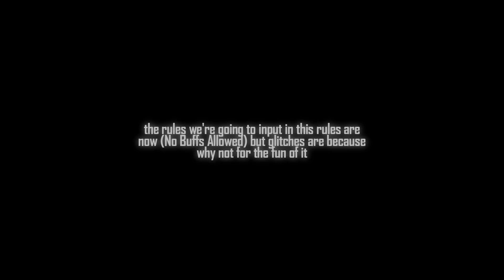Characters That Has The Highest Damaging M1 Combo In ABA.. (Updated Version)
again credits to
mgberserk,
blazerblu,
and microwaved